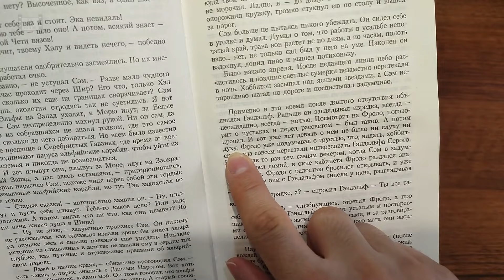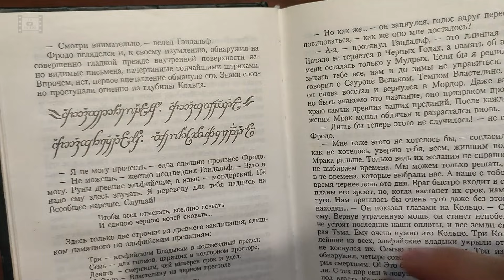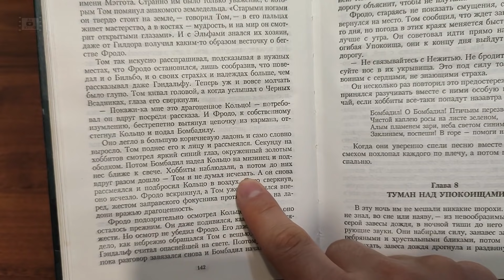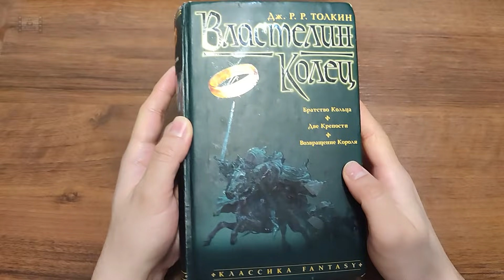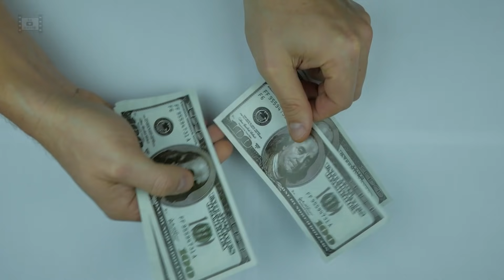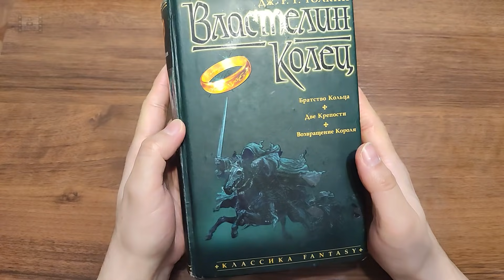Все что вы хотите знать о Властелине Колец Братство кольца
0:00 Интересные факты
3:14 Первые версии Властелина Колец
10:12 Отличия книги Властелин колец от фильма
14:03 Интересные факты
34:05 Поминутно
35:15 Удаленные сцены и расширенная версия
37:44 Неудубли